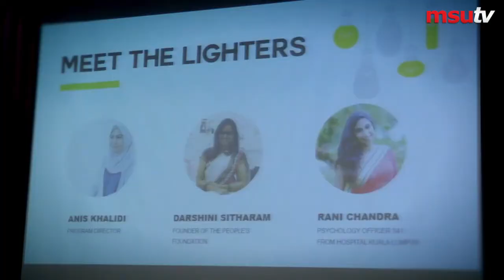Sweat Off Depression & Anxiety launching ceremony